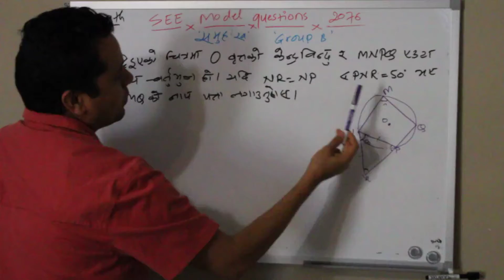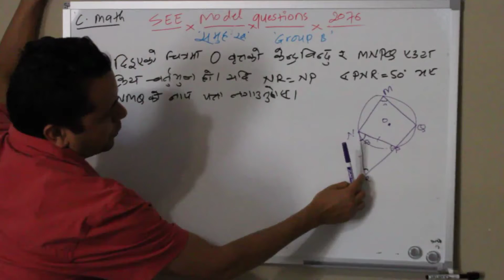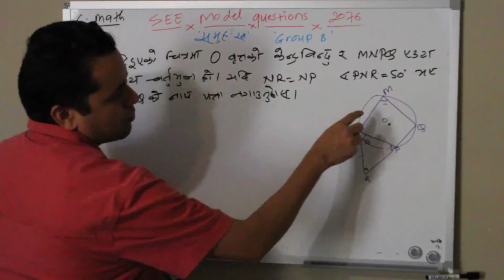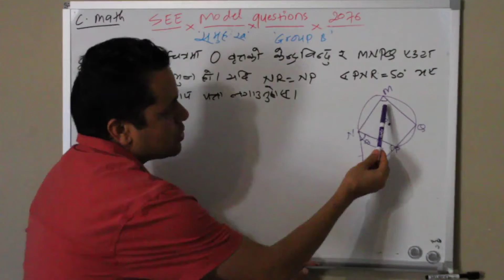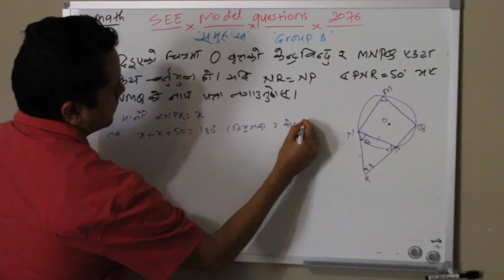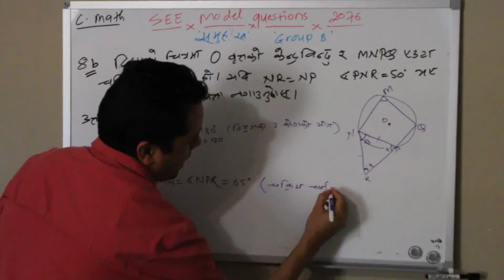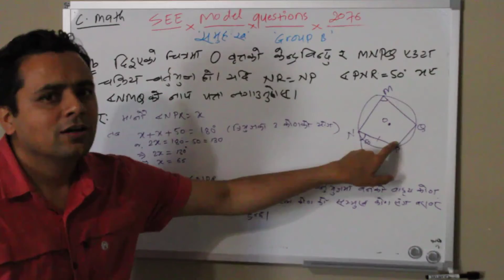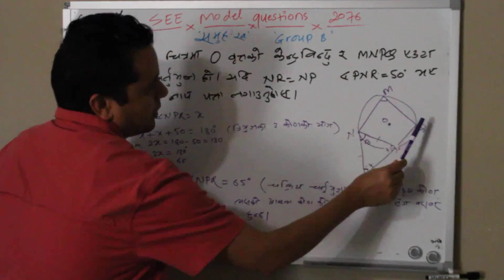नेपालीमा SEE 2076 Math || Question 8b || Model Set 1